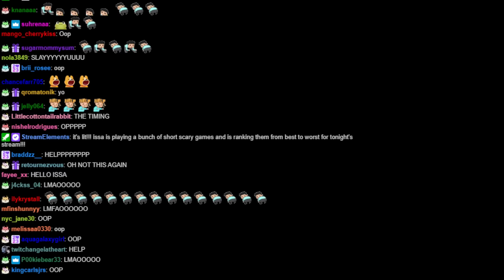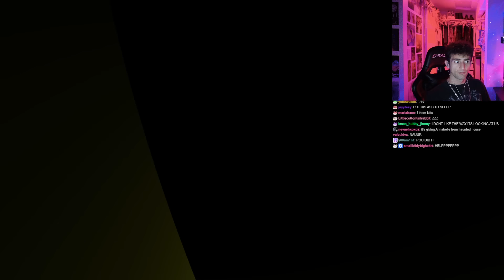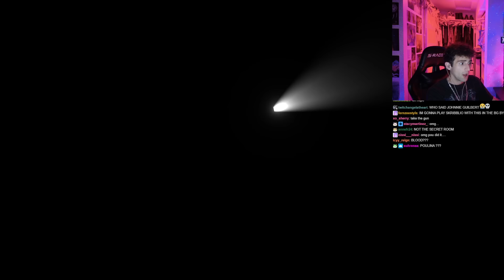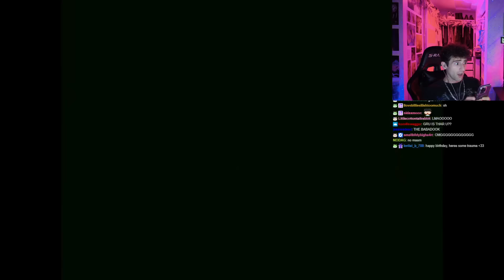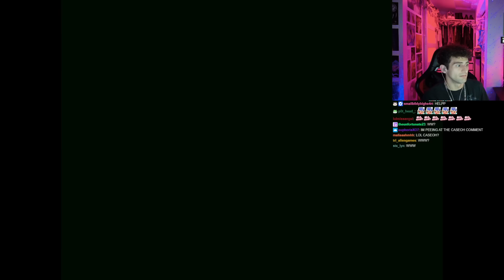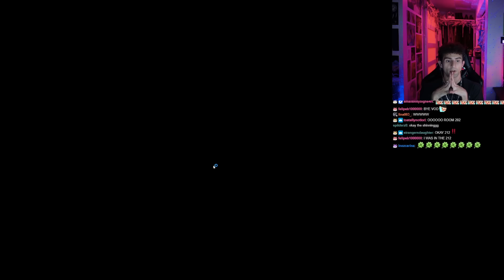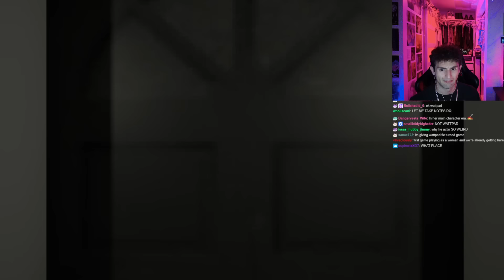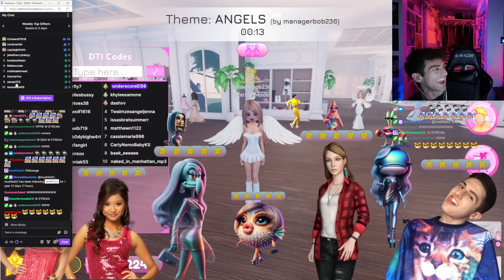PLAYING SHORT SCARY GAMES AND RANKING THEM #3